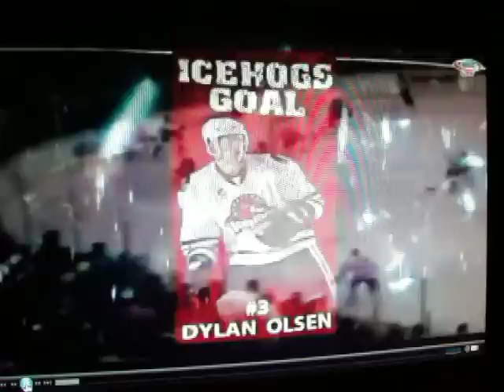Griffins @ Ice Pigs - 1/19/13 - Part 1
Grand Rapids win 11-6 in a crazy game involving a bench clearing brawl. Here is the link to the game summery.